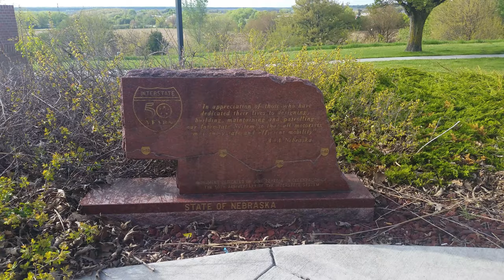Nebraska [English]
This was my first time being in Nebraska! I was in the middle of moving out of New York for Utah according to my job. I didn't stop by Omaha where this is the largest city in Nebraska. I travelled along Interstate 80, there was nothing to see... Not really.